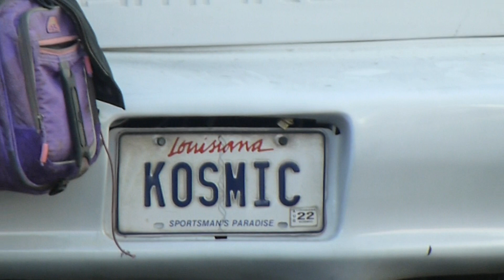PROFESSOR LONGHAIR BIRTHDAY PARTY 2020-12-19 GET UP